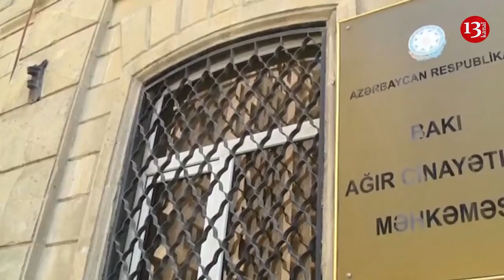SON DƏQİQƏ XƏBƏRLƏRİ - 30.11.2018 (AXŞAMA DOĞRU XƏBƏR BLOKU)